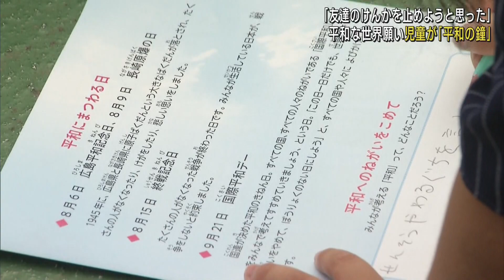核兵器廃絶平和都市を宣言している静岡県富士市で子どもたちが鐘を鳴らし世界平和を祈る